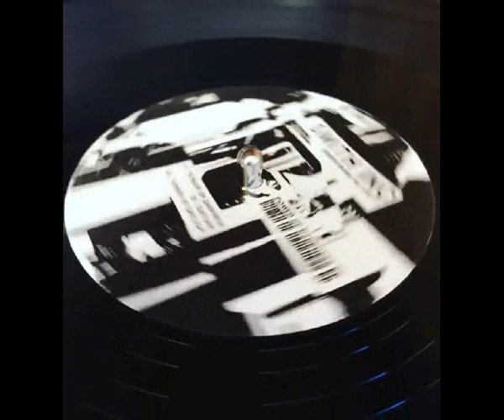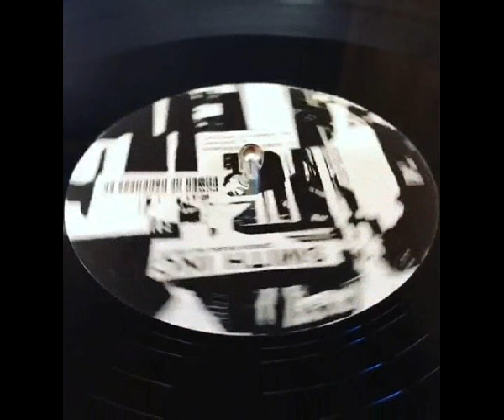SMITH INC Devils Power Of Darkness